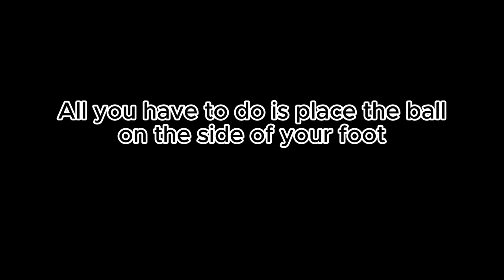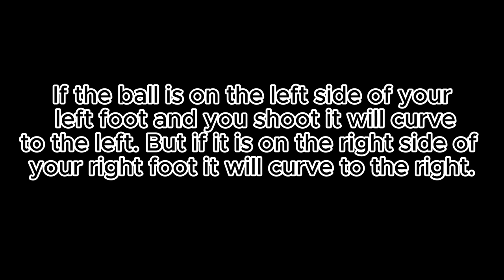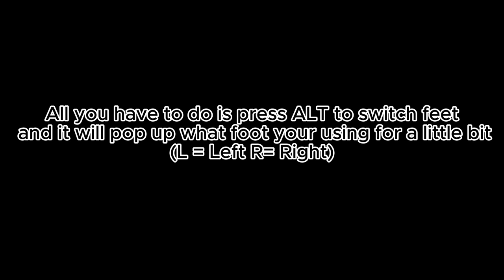Super Blox Soccer Tutorial - Basic Skills